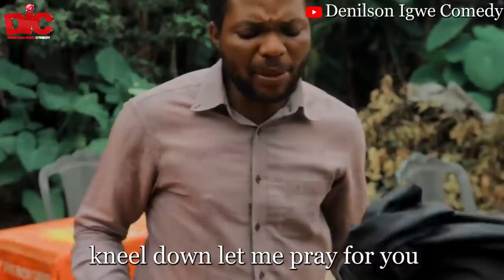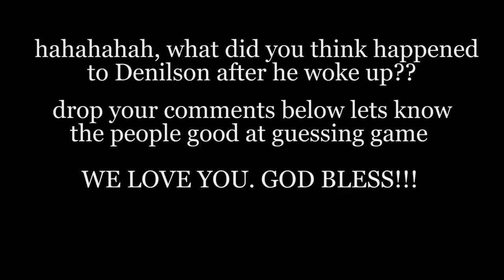Man of God - Denilson Igwe Comedy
We hope you are having  a good day, this Denilson Igwe Comedy video will make you laugh, it is the exact video you need to make you happier today.